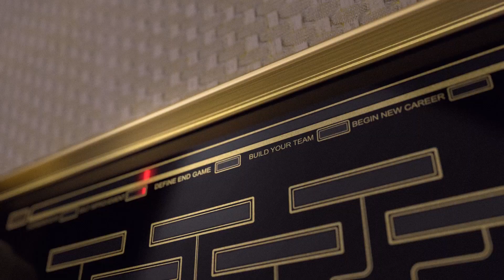The Horsemanship Journey Podcast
We are lining up some Great guests were excited to bring you. Keep an eye out for our launch Date!